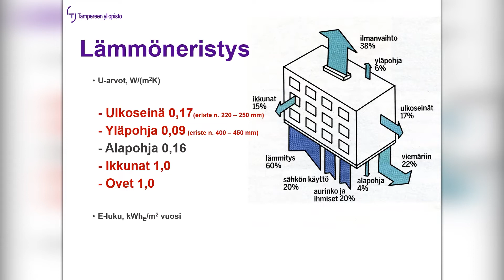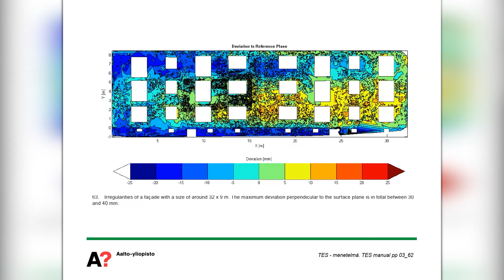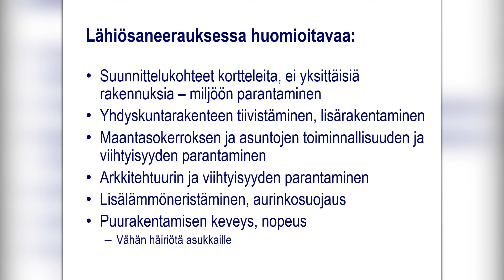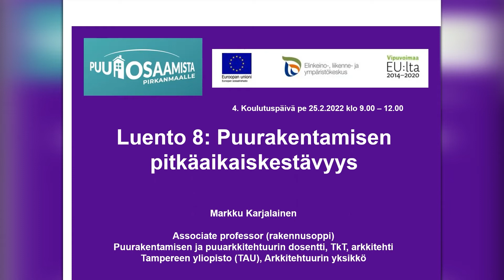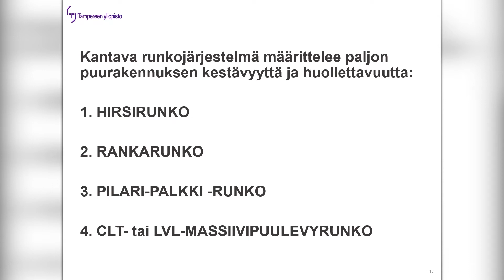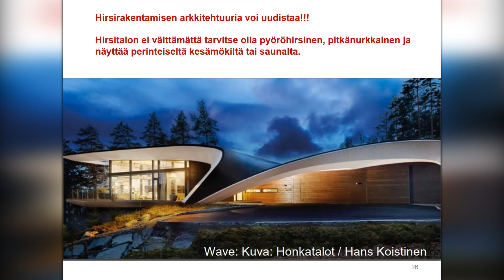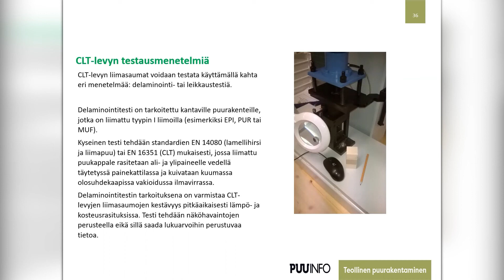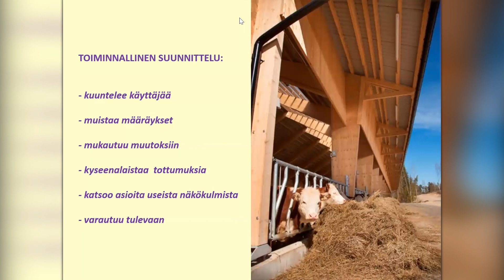Puurakentamisen pitkäaikaiskestävyys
Euroopan sosiaalirahaston rahoittaman Puuosaamista Pirkanmaalle -hankkeen toteuttaman luentosarjan neljäs luento (2/2). Kouluttajana professori Markku Karjalainen.